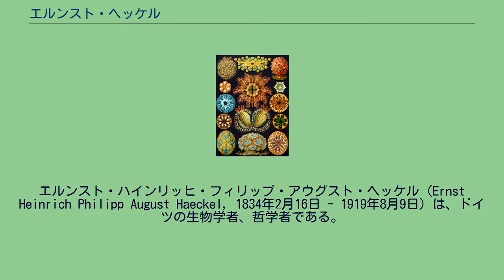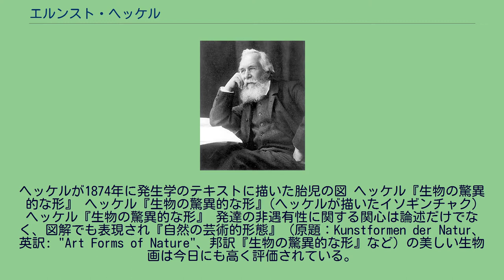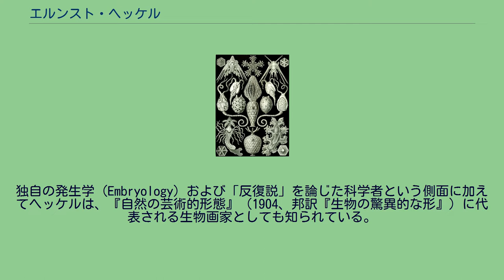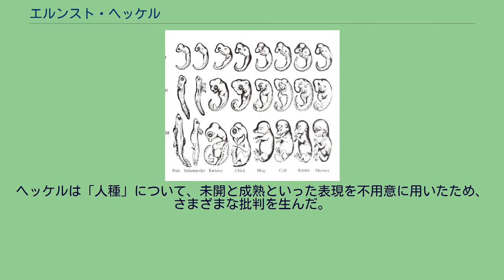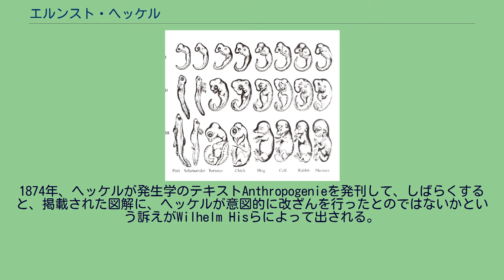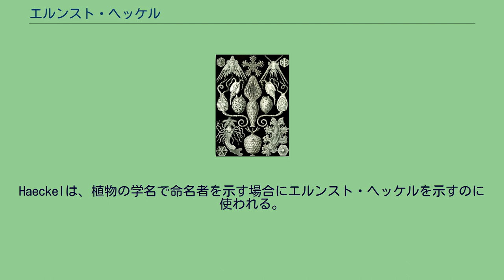エルンスト・ヘッケル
エルンスト・ハインリッヒ・フィリップ・アウグスト・ヘッケル（Ernst Heinrich Philipp August Haeckel, 1834年2月16日 - 1919年8月9日）は、ドイツの生物学者、哲学者である。
ドイツでチャールズ・ダーウィンの進化論を広めるのに貢献した。
ヘッケルは医者であり、後に比較解剖学の教授となった。
彼は心理学を生理学の一分野であると見なした最初期の人々の一人である。
彼はまた、現在ではごく身近な「門」や「生態学」などの用語を提唱した。
ヘッケルが1874年に発生学のテキストに描いた胎児の図 ヘッケル『生物の驚異的な形』 ヘッケル『生物の驚異的な形』(ヘッケルが描いたイソギンチャク) ヘッケル『生物の驚異的な形』 発達の非遇有性に関する関心は論述だけでなく、図解でも表現され『自然の芸術的形態』（原題：Kunstformen der Natur、英訳: "Art Forms of Nature"、邦訳『生物の驚異的な形』など）の美しい生物画は今日にも高く評価されている。
ヘッケルはダーウィンによる「進化」という思想を支持したが、個別理論としての適者生存説は支持していない。
彼自身の学説は、ラマルクの思想（ラマルキズム）である用不用説に近い。
ヘッケルは「個体発生は系統発生を反復する」という「反復説」(Recapitulation theory)という独自の発生理論を唱えた。
この説は、修正を受けながらも、今も、発生学の一翼を担っている。
また、これに基づく動物の系統論を展開し、動物の多細胞化についてガスツレア説を提唱し、これも修正や批判を受けながらもこの分野においてほぼ主流として位置づけられた。
ヘッケルは、新種の発見、命名者としても知られている。
その数は3000種を越えるといわれるが、なかには、今日では、彼の分類や発見自体が修正されている生物も存在している。
独自の発生学（Embryology）および「反復説」を論じた科学者という側面に加えてヘッケルは、『自然の芸術的形態』（1904、邦訳『生物の驚異的な形』）に代表される生物画家としても知られている。
特にクラゲなどの無脊椎動物、放散虫の図解研究が有名である。
彼は、晩年、生物学者としてだけでなく、自然哲学者としても発言した。
主著はDie Welträtsel（邦訳『宇宙の謎』）。
19世紀中ごろ、進化論は科学の台頭を象徴する出来事だったが、宗教、政治を巻き込む社会問題となり、危険思想ともなった。
進化論を支持したヘッケルは生前から誤解と中傷を受けることが少なくなかった。
今日でも優生学の源流にあるとして批判されもするが、他方、生物学者として再評価されてもいる。
ヘッケルは「人種」について、未開と成熟といった表現を不用意に用いたため、さまざまな批判を生んだ。
人類の起源はアフリカ大陸にあるとしたダーウィンらの単一起源説（Monogenesis）と対立し、アジアにあると主張したことで今日では人類の多地域人類進化説を唱えた先駆者とも再評価されている。
バチカン教皇庁レジーナ・アポストロルム大学大学院教授のリッカルド・カショーリとアントニオ・ガスパリは、ヘッケルは人種差別主義者であったことは疑いえないとして、次のヘッケルの言葉をその評価の根拠としている。
聾者や唖者、知恵おくれ、不治の遺伝病者などの障害者たちを成人になるまで生かしておいても、そこから人類はいかなる恩恵を得るだろう？…もしモルヒネの投与により不治の病人たちを言葉に尽くせぬ苦しみから完全に解放することにしたら、どれほどの苦しみ、どれほどの損失が避けられるだろう？ ヘッケルの種の優生学的保存などの社会ダーウィニズム的な主張は、のちに優生学として継承され、さらにそうした優生学的な考えは、ナチスによるホロコーストを支える理論的な根拠としても扱われた。
また、エコロジーとナチスのファシズムの二つの思想の潮流を辿ると、いずれもヘッケルを介するという点で共通項をあげることができるともされる。
1874年、ヘッケルが発生学のテキストAnthropogenieを発刊して、しばらくすると、掲載された図解に、ヘッケルが意図的に改ざんを行ったとのではないかという訴えがWilhelm Hisらによって出される。
ヘッケル...